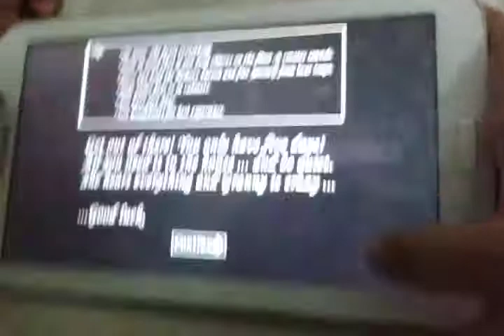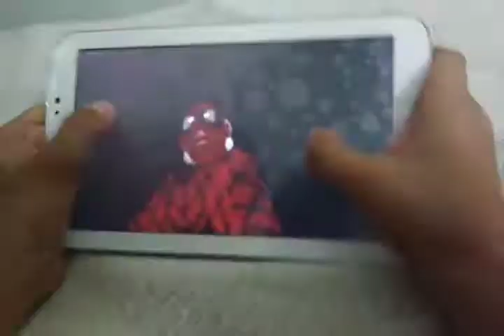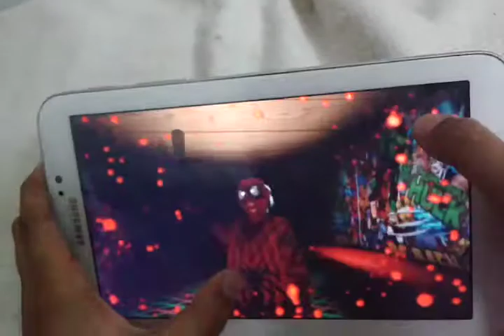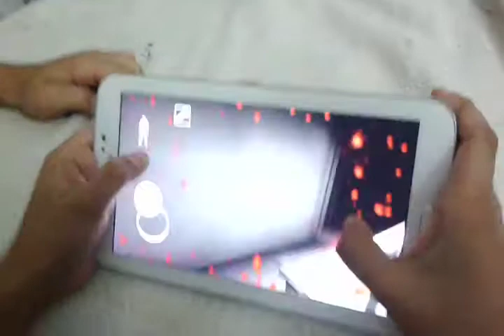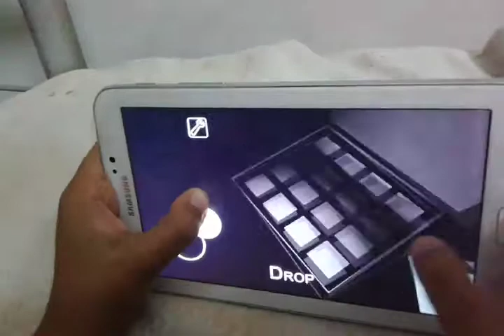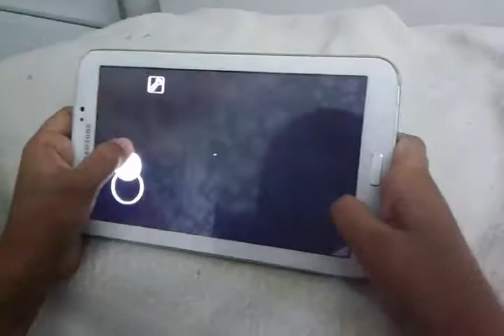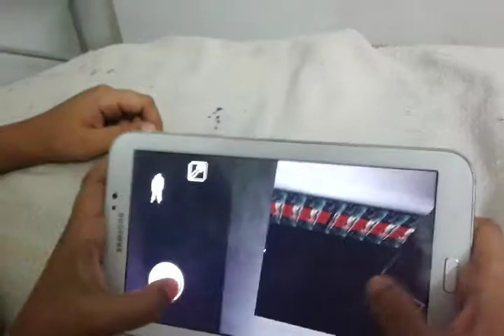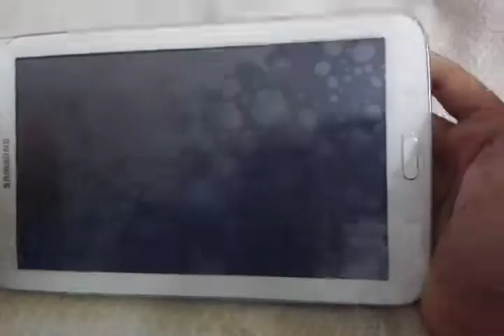Granny spiderman mode (part 9 we are playing Extreme mode & Nightmare mode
We are so...dead again